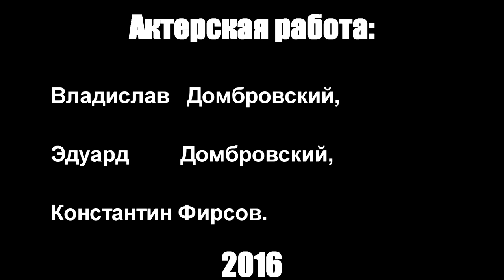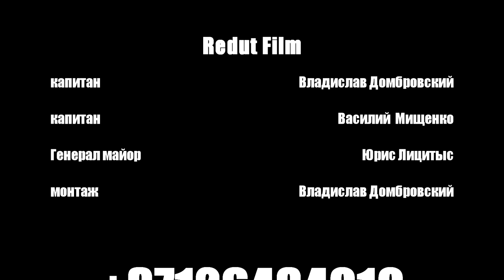ReduT Film --- Dombroskis x 2, Firsovs 2016 2021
Актерская работа .
Компания ReduT Film ,занимается обеспечением киносъемочного процесса игровой техникой,игровым оружием (firing,blowback,dummy),униформой и реквизитом.